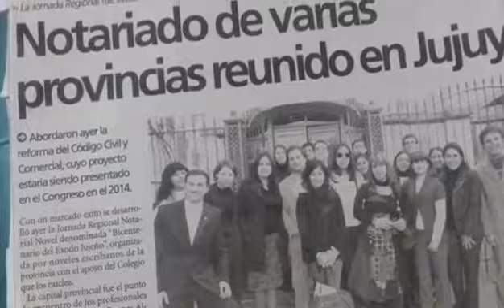Encuentro Nacional Novel